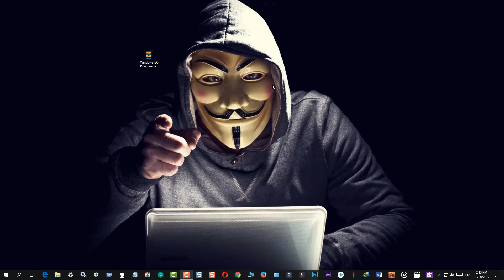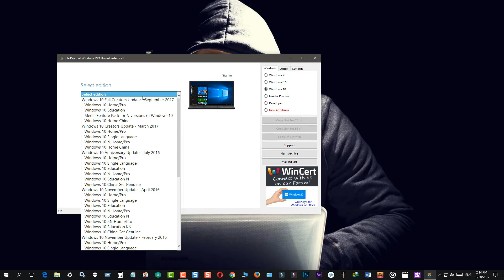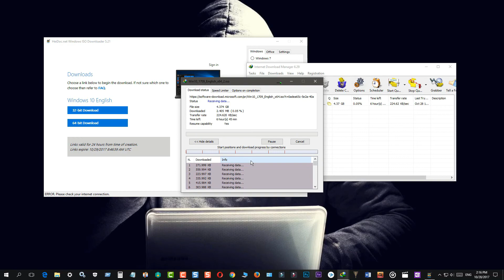Download & Install Windows 10 Fall Creators Version With IDM From The Official Website Of Microsoft’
In this video i’ll show you how to download by idm windows 10 for free directly from Microsoft. Windows 10 operating system is completely free to download and install on to your existing Windows desktop, laptop, tablet or phone right now from Microsoft Corporation. No need for a product key if you are upgrading your existing system. So if you want to download windows 10 by idm then you watch this video fully.

3: Build A 36000 Thousand Budget Gaming PC In Bangla 2017

8: How To Hide Any Files Folder Photo Video Without Root & Any App